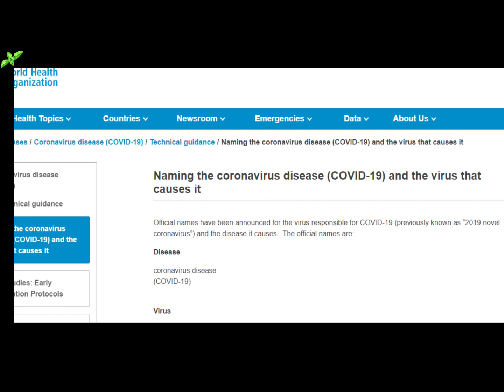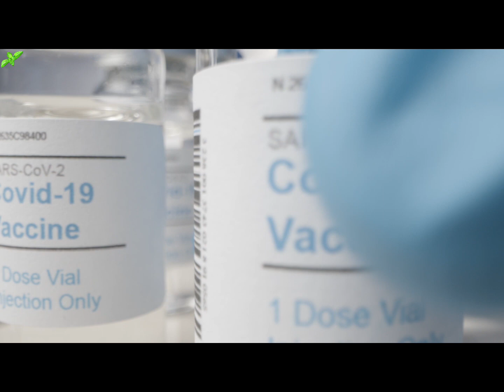कोरोना भाइरस बारे बाहिरियो डरलग्दो तथ्य। भारत पछि नेपाल फस्दै भयानक संकटमा।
This video  intended to provide latest information to the public about COVID-19 referenced from the trustworthy.
The coronavirus pandemic is an ongoing pandemic of coronavirus disease 2019 (COVID-19) caused by severe acute respiratory syndrome coronavirus 2 (SARS-CoV-2). The outbreak was first identified in Wuhan, Hubei, China, in December 2019, and was recognized as a pandemic by the World Health Organization (WHO) on 11 March 2020.

Video clip footage from Pexels